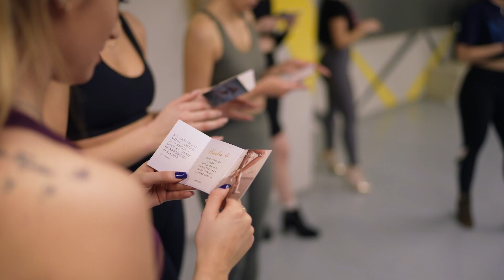Masterclass Heels Dance by Sanja Obradinovic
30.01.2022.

EDIT:
Tamara Kostić